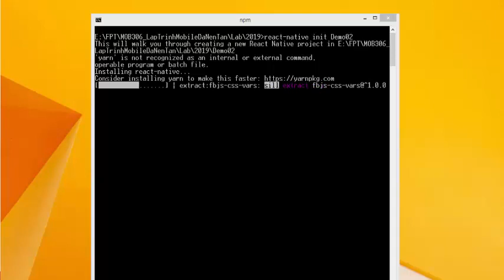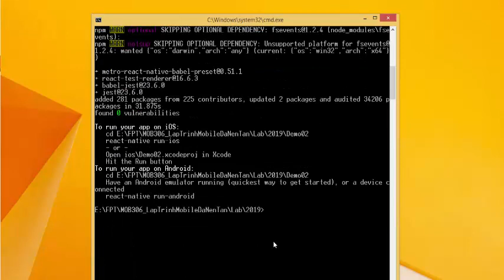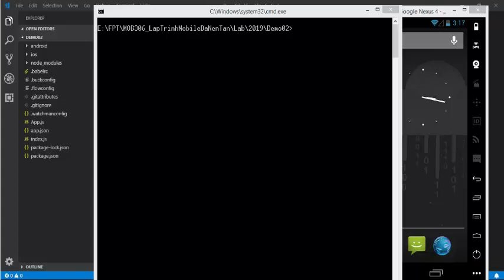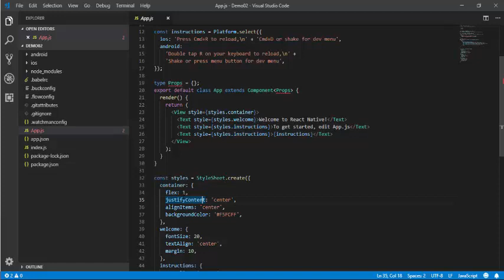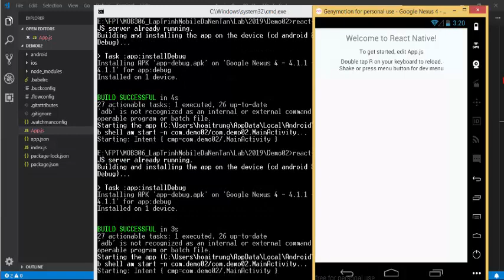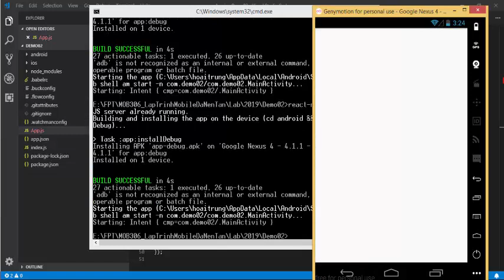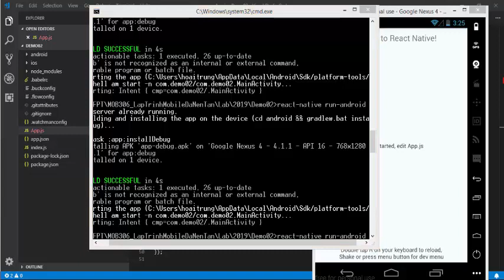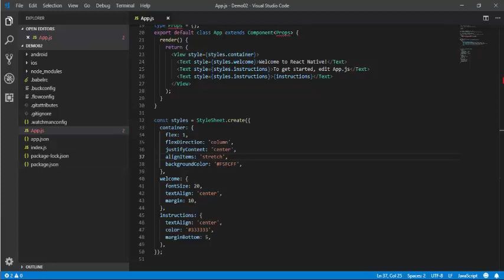Lab02 Style Flex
Bài 2 phần 2